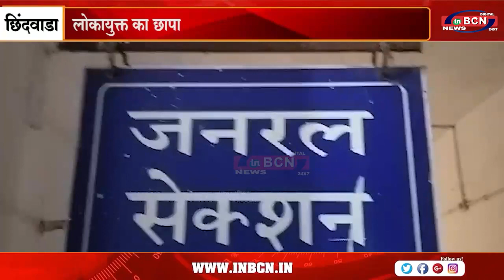लोकायुक्त का छापा | INBCN NEWS